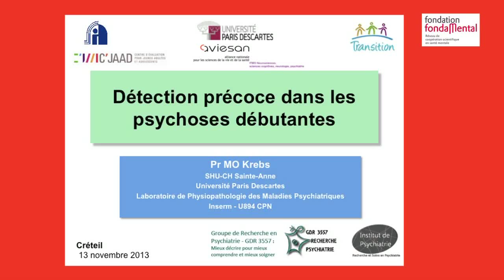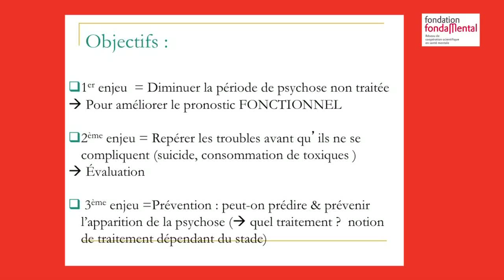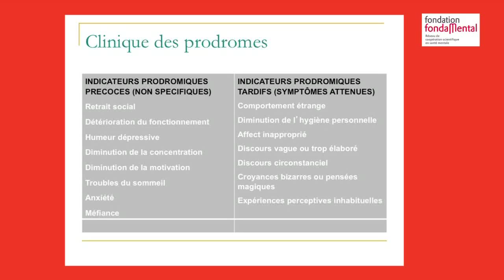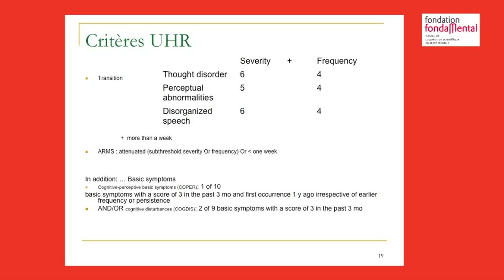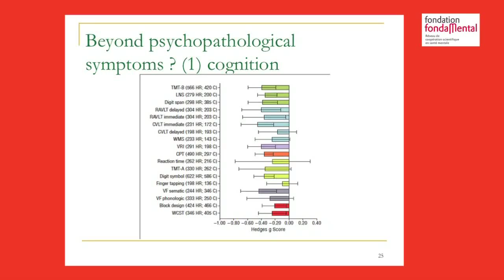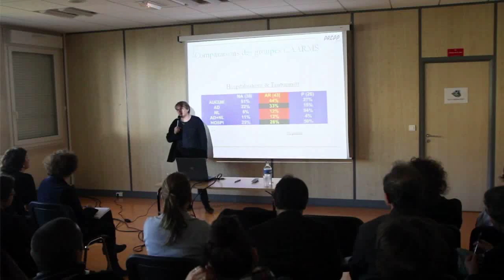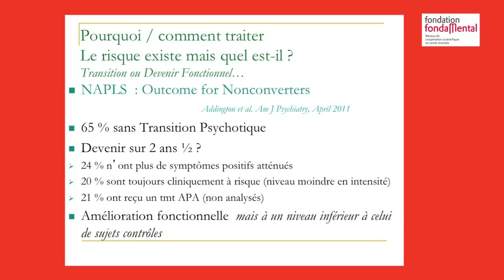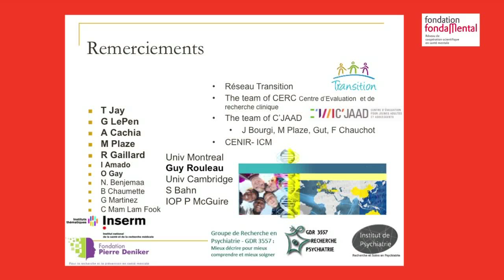Conférence FondaMental MARIE ODILE KREBS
"Détection précoce des sujets à risque de psychose"
Marie-Odile Krebs, Paris, France

Programme du cycle de conférences 2013/2014 de la Fondation FondaMental - Chenevier: "Dépistage et traitements précoces des premiers épisodes psychotiques: schizophrénie et troubles bipolaires"